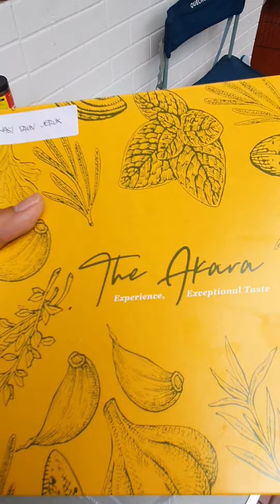REVIEW NASI BOX MURAH TAPI RASA SULTAN THE AKARA?????? WOWWWWW